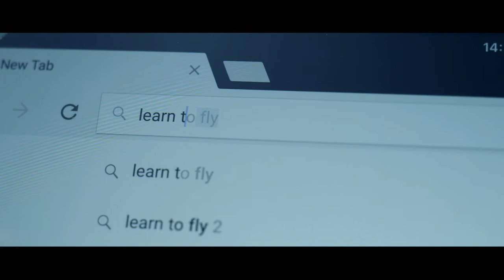Fundraising Cycle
Fundraising for the work of the Bridge Community Project. to donate.